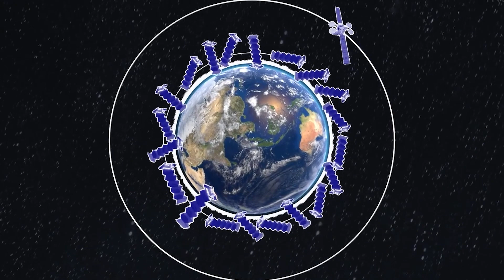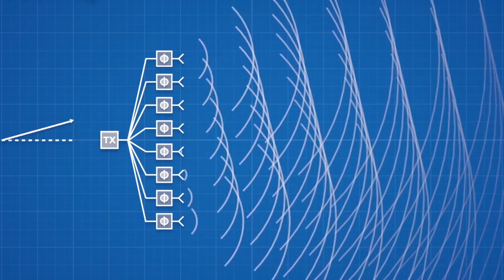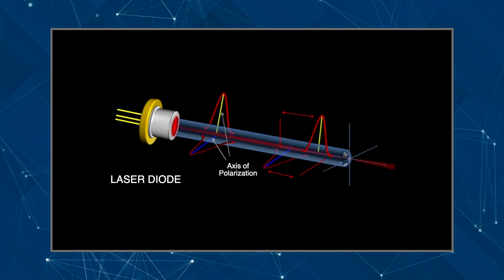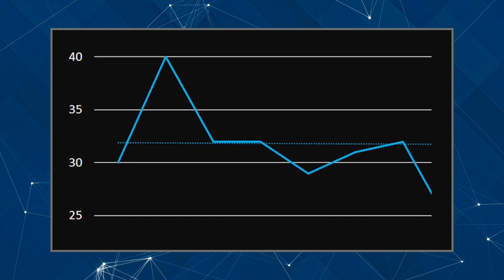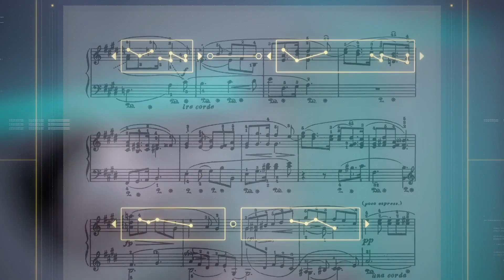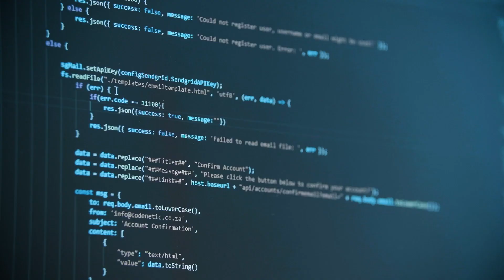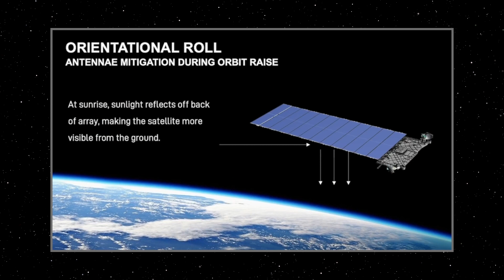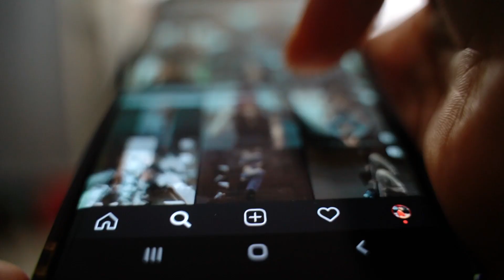How Starlink Will Change The Internet Forever, Starlink Satellites Explained, Starlink Plans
Elon Musk is planning to send over 42,000 Starlink Satellites into Earths orbit in the next few years. These satellites will bring high-speed, low latency internet to every corner of the world and will power the next generation of internet-based technology!

1. Fully Automatic Espresso Machine
2. Perfect Desk Chair
3. Wireless Mechanical Keyboard
4. Wireless DTS Headphone
5. Vocal Microphone
6. UltraWide Monitor